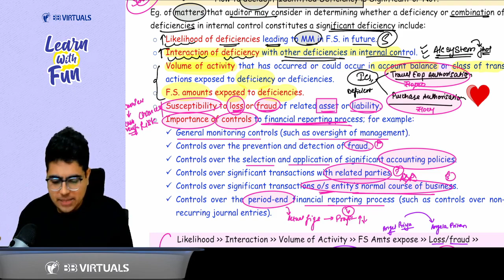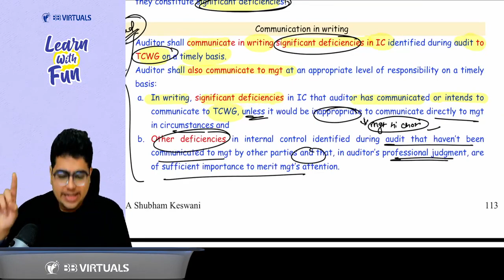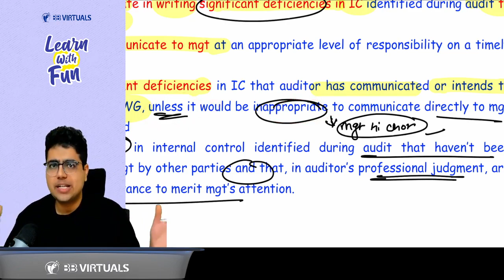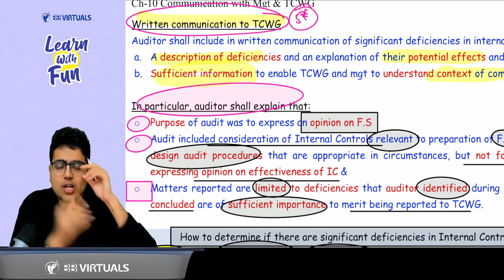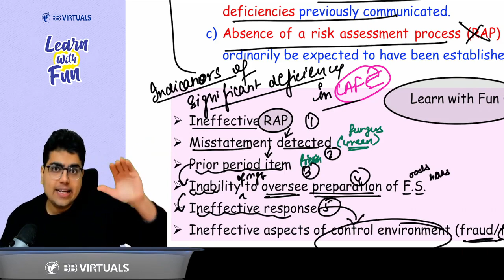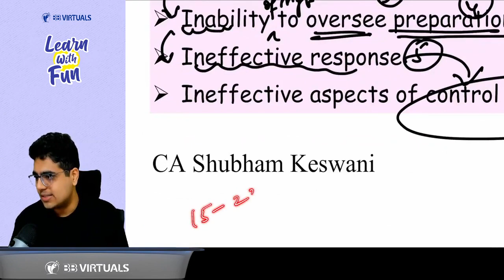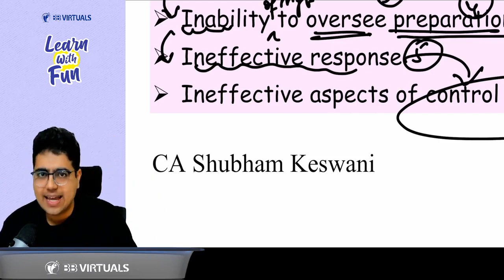CA Inter Audit | SA 265 Revision | CA Shubham Keswani